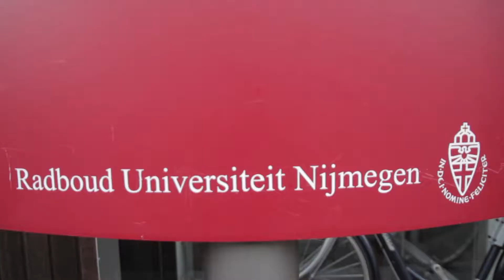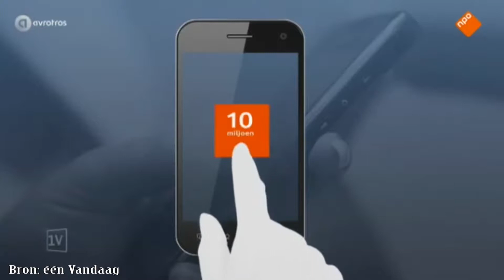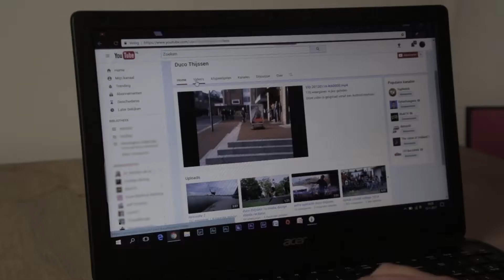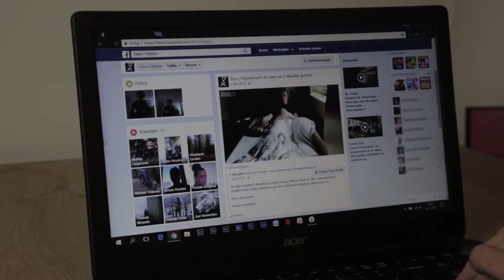Uitzending NimmaTV 14 sept